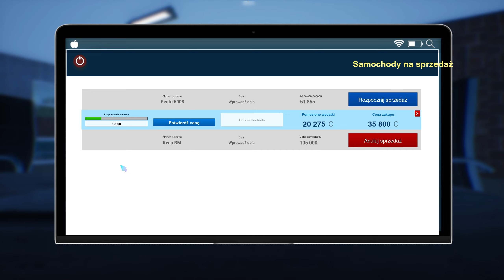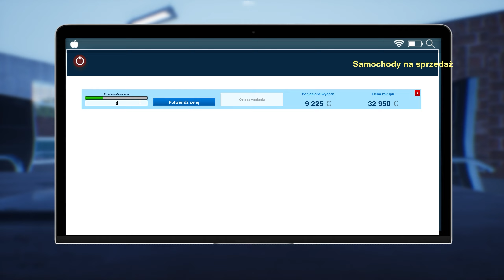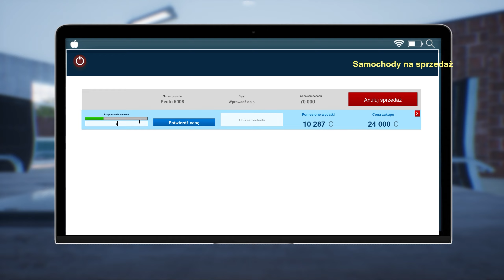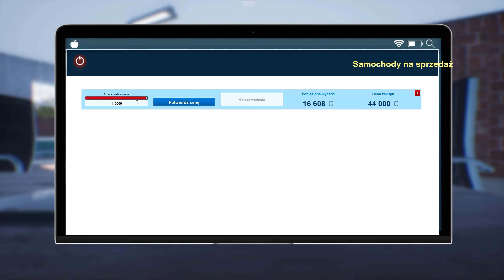Łatwiej dojść w "BeEmCe" || #10 || Auto Sale Life: Fresh Start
Zbuduj imperium motoryzacyjne w grze Auto Sale Life: Fresh Start. Kupuj, sprzedawaj i dostosowuj samochody, aby tworzyć własne marki i salony. Zostań sprytnym przedsiębiorcą w tej wciągającej grze o handlu i dostosowywaniu samochodów.

REGULAMIN:

1. Nie przeklinaj na czacie (trochę kultury).
2. Nie obrażaj prowadzącego, oraz innych widzów, ponieważ szybko pożegnamy się.
3. Nie spamuj emotkami, oraz nie używaj CAPS'a. Nightbot tego nie lubi i blokuje takie wypowiedzi.
4. Nie reklamuj innych kanałów. Jest to niekulturalne i w ten sposób daleko nie zajedziesz.
5. Nie udostępniaj żadnych linków. I tak nie pojawią się na czacie, a możesz za to wylecieć.
6. Nick'i zawierające wulgaryzmy są niedozwolone.
7. Baw się dobrze i daj bawić się innym. W końcu od tego są gry.
8. Nie pisz do mnie "EJ". Posiadam imię, oraz ksywę.
9. Nie pytaj kiedy ukaże się film z jakiejś gry. Jak będzie to będzie.
10. Nie pytaj o moderatora lub admina na discordzie. Wybieram ich samodzielnie.